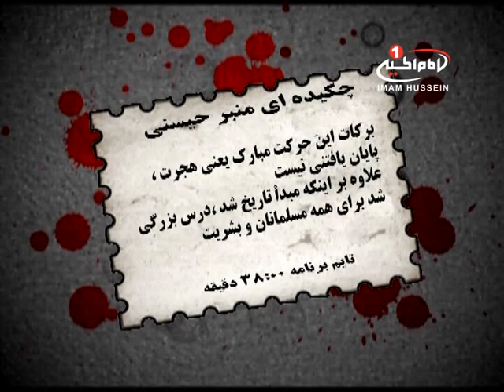منبر حسيني 11ربیع الاول 1437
نام برنامه  : منبر حسيني
شماره قسمت: 4
موضوع  :برکات هجرت و جریان لیلة المبیت
سخنران   : حجت الاسلام والمسلمين شیخ محمد رضا خورشیدی

اهداف عمومی شبكه امام حسين عليه السلام:
این مجموعه افتخار آن را دارد که همچون دانشگاهى جهانى معارف و فرهنگ غنی قرآن كريم و اهل بیت عصمت و طهارت علیهم السلام را به منازل صدها میلیون مخاطب به سه زبان: فارسی، عربی و انگلیسی منتقل نموده و امكانى ايجاد نموده تا هر کس در هر شهر، كشور و قاره ای که باشد بتواند از راه هاى مختلف ماهواره اى يا ديجيتالى واينترنتى به صورت زنده و روزانه، از فضای معنوی حرمین شریفین حسینی و عباسی علیهما السلام در شهر مقدس كربلا فیض ببرد.

اهم اهداف شبكه امام حسين عليه السلام:
1. حفاظت از اعتقاد میلیون ها جوان شیعه در سراسر کره زمین
2. یاری پدران و مادران مسلمان در تربیت صحیح کودکان و نوجوانان شیعه
3. مصونیت بخشیدن به اذهان عمومی جوانان شیعه در قبال امواج  رسانه های ارتباط جمعی و ماهواره ای مبتذل و ویرانگر اخلاقی و اعتقادی
4. ابلاغ پیام اسلام به میلیارد ها غیر مسلمانی که تا کنون به گنجینه های غنی قرآن و عترت دسترسی نداشته اند
5. دفاع از کیان تشیع در برابر کسانی که شيعه را مشرك و شیعه کشی را بزرگترین عبادت می دانند
6. معرفی و ریشه دار نمودن شناخت و باور عمومی به کلام الله مجید، سنت نبوی و عترت محمدی با محوریت مظلوميت حضرت اباعبدالله الحسین علیه السلام وانتظار حضرت مهدى عجل الله تعالى فرجه الشريف
7. زمینه سازی و تشویق شیعیان به تأسیس هزاران تلویزیون جهانی در احیاء امر اهل بیت علیهم السلام
8. حفظ و توسعه ی وحدت شیعی در جامعه ی جهانی

  هميارى با این مجموعه رسانه ای :
مجموعه رسانه اي امام حسين عليه السلام معتقد به ورود به سرمايه گذارى تجارى وخروج از تخصص رسانه اى خود نيست ومسئولیت ارتقای فرهنگي شيعيان در دنياى رسانه را وظيفه خود می داند، بر همين اساس تاكنون هزينه هاى مورد نياز خود را از طريق جلب مشارکت های عمومی شيعيان در كشورهاى مختلف ودريافت وقوفات، ثلث مال، وجوهات شرعى، هدايا ونذورات حسينى، تامين کرده است؛ لذا شما نيز می توانید با وقف قسمتي از سرمايه خود به نام حضرت سيدالشهدا عليه السلام واختصاص توليت ان به شبكه امام حسين عليه السلام، ويا شراكت شبكه امام حسين عليه السلام در قسمتي از سود تجارى خود، اين شبكه جهانى را  يارى فرمایید .

راه هاى هميارى شبكه امام حسين عليه السلام:
١-از طريق شركتهاي انتقال پول وصرافي ها به كربلا به نام "قناة الامام الحسين عليه السلام" وتماس با شماره:
٢- ارسال پيام كوتاه "لبيك يا حسين" از طريق واتساپ يا اس ام اس به شماره:
4- از طريق وستر يونين (Western Union )مراجعه به نمايندگيهاي وستر يونين در نقاط مختلف و انتقال وجه خود به: عراق - كربلا - علي سعيد شمس

ارتباط با شبكه:
تلفن - پيامك - واتساپ: